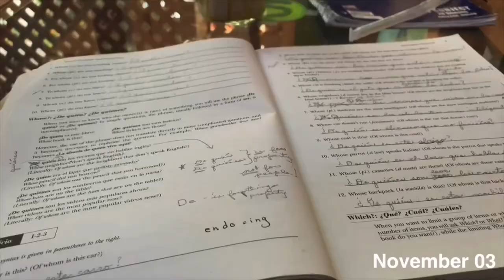My first two months in San Lucas Tolimán